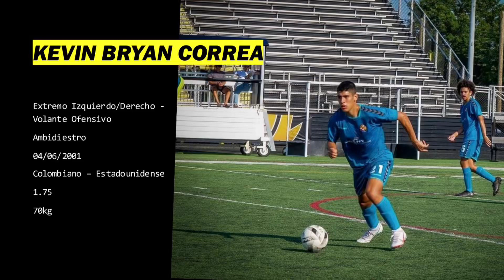Kevin Correa Soccer Highlight Tape